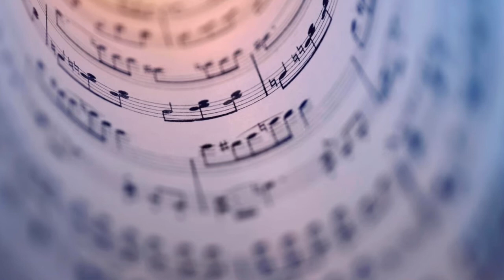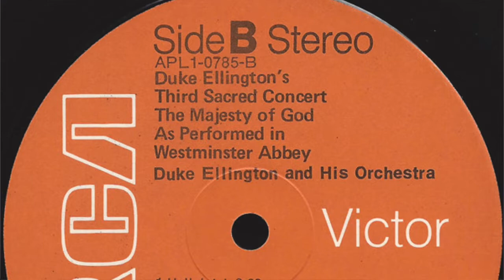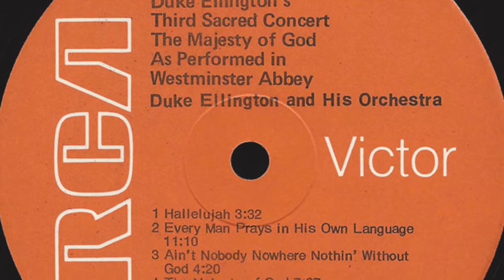2022 Lent Ron's Video Reflection 4